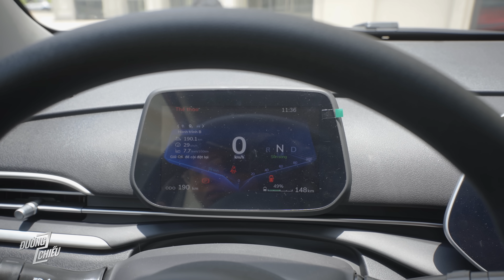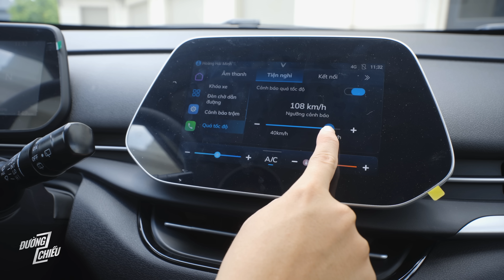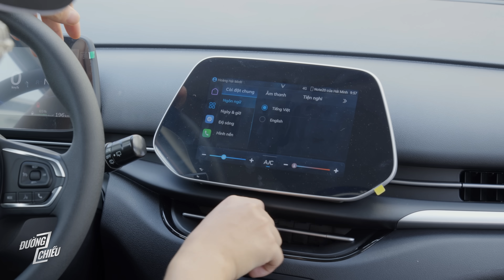Chạy thử Vinfast VF5: Hay, đặc biệt khi so với tầm giá | Đường 2 Chiều.